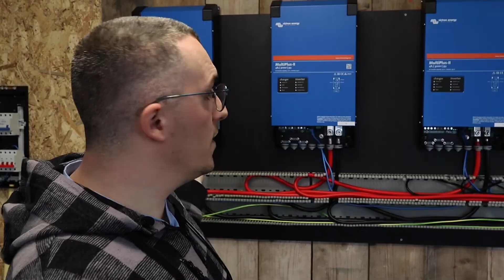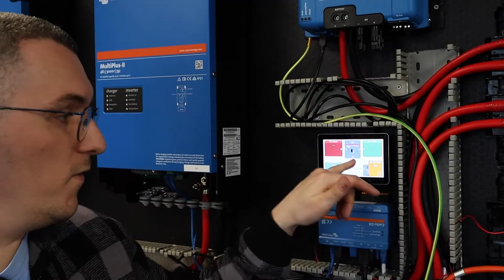Is Victron beste keus voor een thuisbatterij?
De producten waar we het in deze video over hebben, staan op onze of klik op de linkjes hieronder!

Het Off-gridcentrum is opgericht begin 2019 met als doel om zo veel mogelijk mensen te helpen om off the grid te leven. 🏡🌿
We geloven er in dat een zelfvoorzienend leven mogelijk is voor iedereen, en wij helpen je graag met het waarmaken van je off grid droom. 🙌🏻
Wij zijn dagelijks bezig met zelfvoorzienend en onafhankelijk leven. Hierdoor zijn wij op de hoogte van de laatste technologieën en ontwikkelingen. Ook gaan wij regelmatig langs bij mensen die off grid wonen en zijn we altijd in gesprek met andere experts.
Onze kennis delen we graag met iedereen die een zelfvoorzienend leven wilt waarmaken. We verzekeren je dan ook van persoonlijk en deskundig advies dat bij je past. 💪🏼
Hier kun je ons ook vinden!